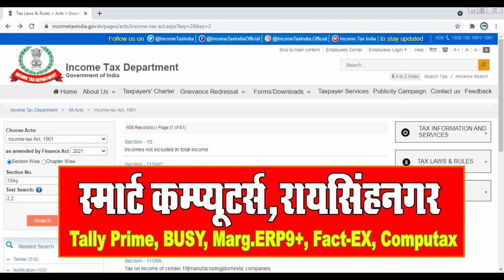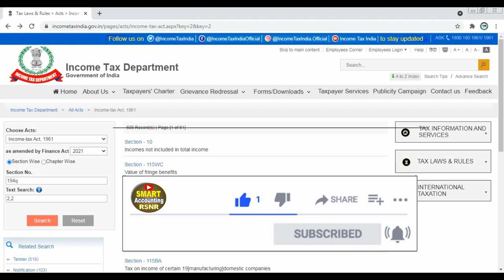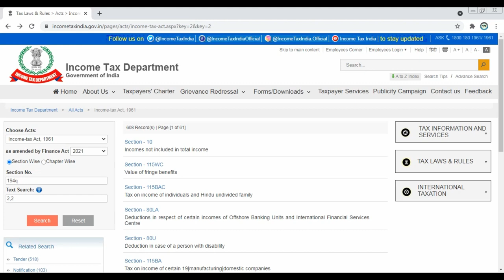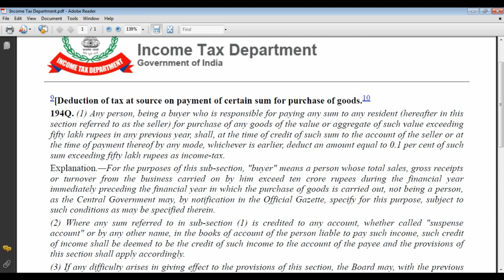New u/s 194Q and 206C (1H) full Details in Hindi | TDS on Goods of Purchase u/s 194Q Act in Hindi